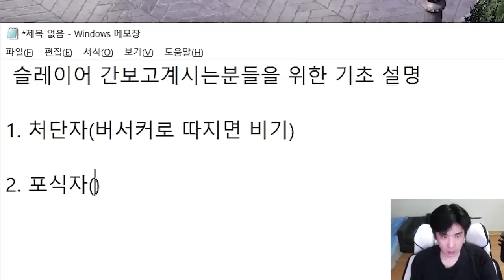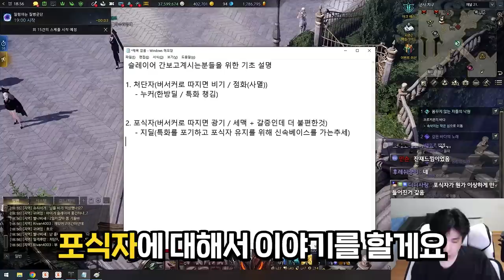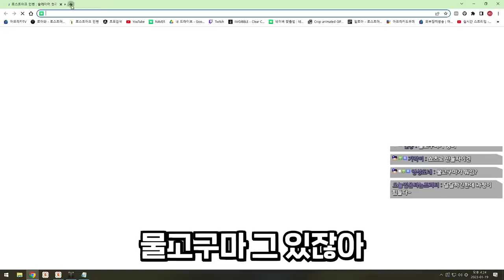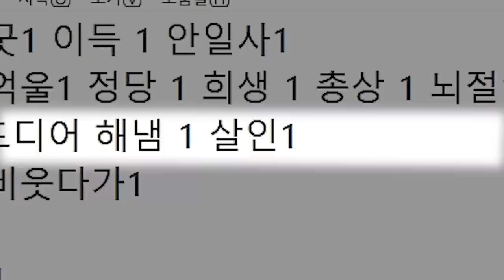포식자 슬레이어 세팅하기 [로스트아크]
슬레이어 출시 2일차 영상으로 LV.1540 / 발탄 무기 20강 / 5레벨 트포 / 10렙보석 이었던 점 참고 부탁드립니다.